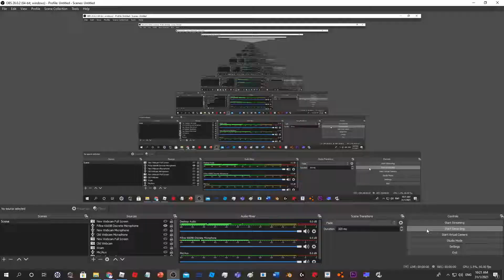I BELONG TO THE PROS | Reaching 20K Miles In Driving Simulator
Roblox and other informations of this channel:

Roblox Username: usernamealreadyisuse

Creator's Channel: